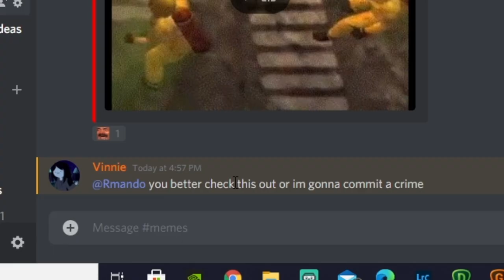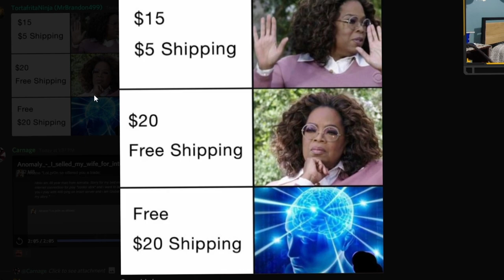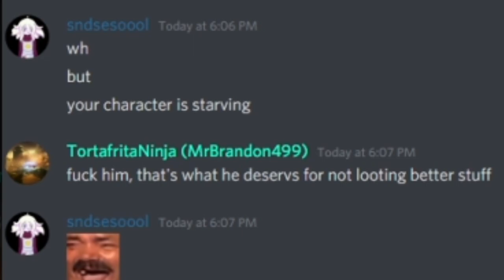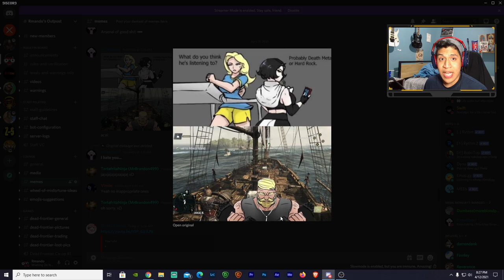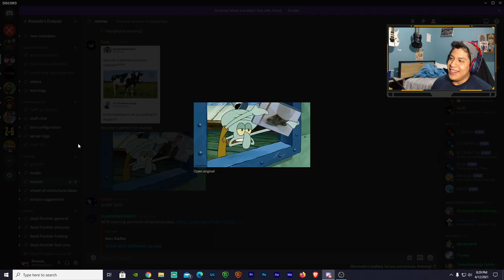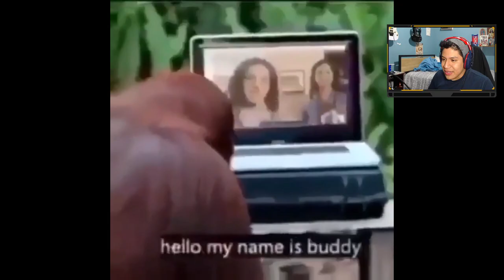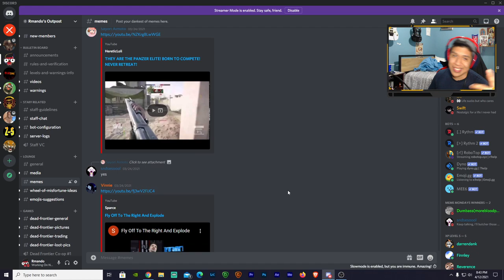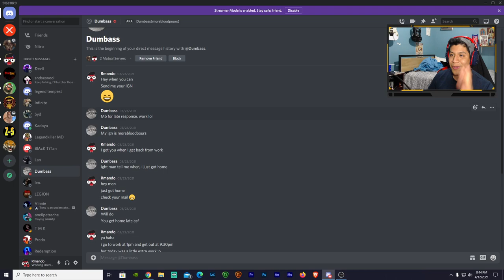Meme Monday's | New Zeds In Dead Frontier?! (#6)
Man, you guys are getting crazy with these ones.

Computer Specs:
Gtx 1070
2 TB HDD
526 GB SSD
16 GB RAM